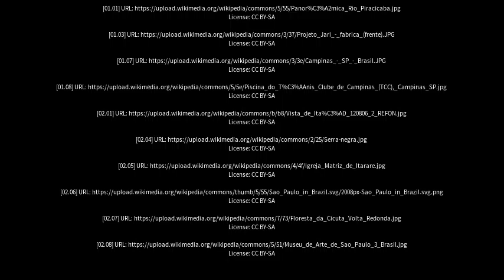Best places to visit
Best places to visit - Laranjal Paulista (Brazil) Best places to visit - Slideshows from all over the world - City trips, nature pictures, etc.